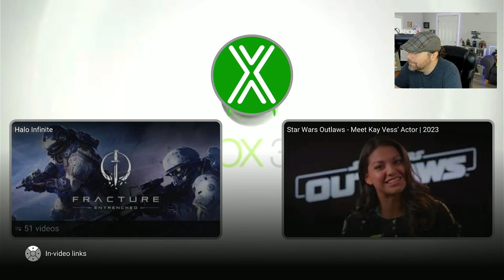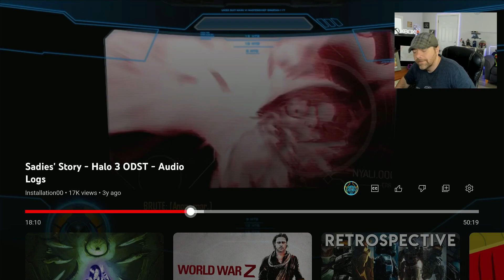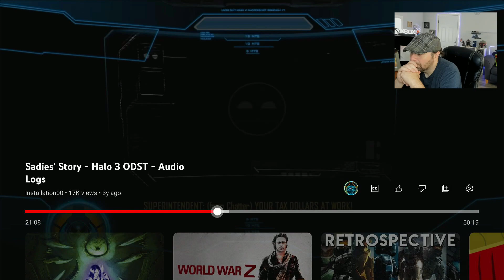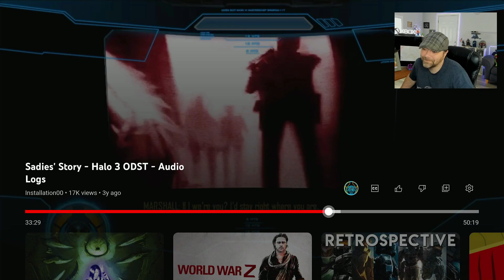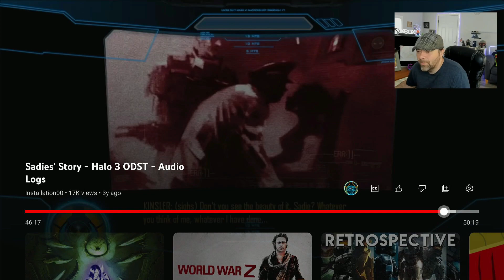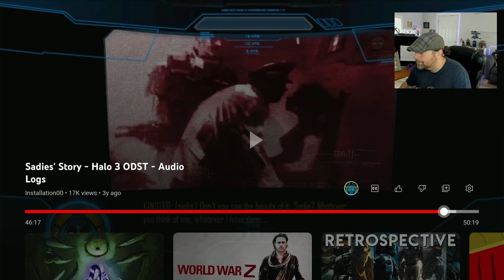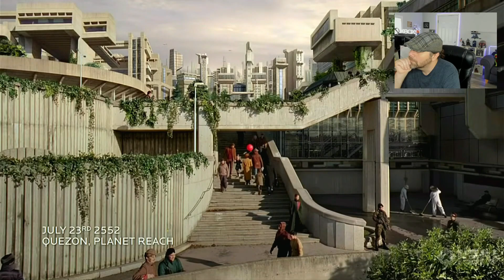EPILOGUE & AUDIO LOG REACTIONS | HALO 3: ODST! | PART 7 | 1ST TIME REACTIONS & PLAYTHROUGHS